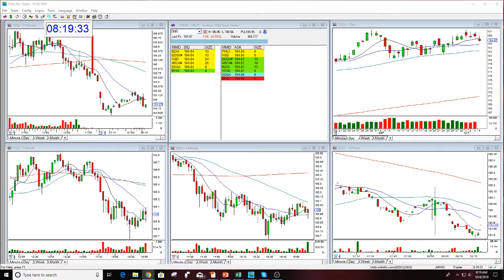Options Trader Mentoring Session 10-4-2018